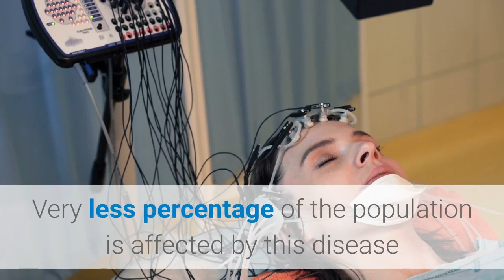Physical therapist Brooklyn | (917) 3412025 | Carpal Tunnel Syndrome Treatment Clinic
Carpal Tunnel Syndrome Treatment Clinic
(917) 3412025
A hand and arm condition, Carpal tunnel syndrome cause tingling, numbness, weakness and various other symptoms in the hand. This is an irritation of the median that travels down the forearm into the hand. Very less percentage of the population is affected by this disease and most commonly, middle age women experience this syndrome.

Carpal Tunnel Syndrome Symptoms
This syndrome generally starts with a tingling sensation in the thumb, middle finger and index finger. The numbness or tingling sensation may come and go and is often associated with discomfort in hand and wrist. Some of the most commonly seen symptoms include:

Numbness: If you are experiencing numbness or tingling in your fingers, especially index or thumb; but not in your little finger, there are high chances that you may be suffering from this condition. You might feel this sensation while holding the steering wheel, newspaper or while holding your cup of coffee. If the symptoms are left untreated, the sensations may extend up to your arm.
Weakness: Do you have a tendency to drop things? Do you feel weak in your arms and hand? Well, this may be due to weakness of the pinching muscles, controlled by the median nerve.